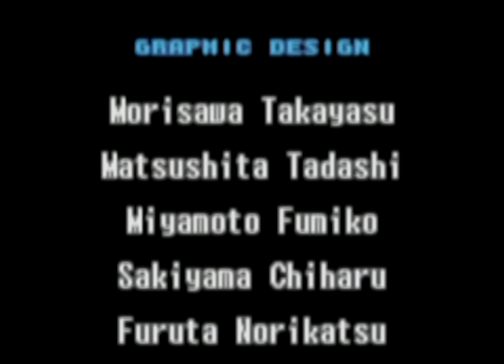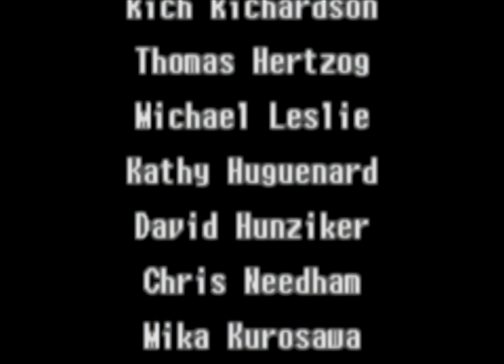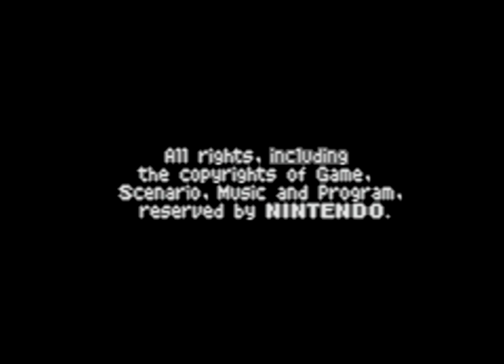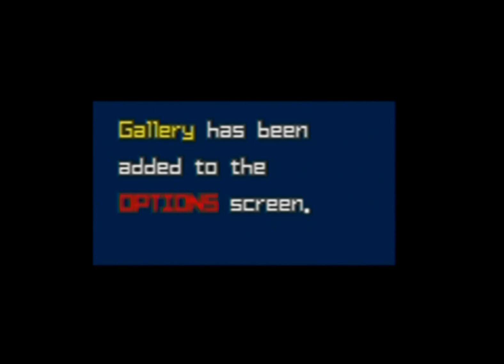Metroid: Zero Mission - Part 10/Finale: "Zebes' Environmental Disaster"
Finishing up the item cleanup then taking the fight this weird lookin bird. Also maybe destroying some ecosystems ya know.

LINKS